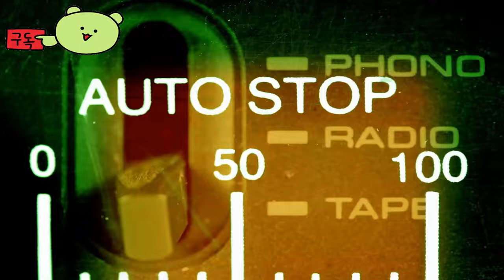소드 아트 온라인 프랙처드 데이드림 ( SWORD ART ONLINE Fractured Daydream ) October 4, 2024 캐릭터 Death Gun 예고편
🎀Supported Languages

영어 ✔  ✔
일본어 ✔ ✔ ✔
프랑스 국민 ✔  ✔
이탈리아 사람 ✔  ✔
독일 사람 ✔  ✔
스페인어 - 스페인 ✔  ✔
한국인 ✔  ✔
포르투갈어 - 브라질 ✔  ✔
러시아인 ✔  ✔
간체 중국어 ✔  ✔
스페인어 - 라틴 아메리카 ✔  ✔
태국어 ✔  ✔
중국어 번체 ✔  ✔

🕹️Game content
이 온라인 협동 액션 게임에서 왜곡된 버전의 SWORD ART ONLINE 세계에 들어가세요. 좋아하는 SWORD ART ONLINE 캐릭터의 형태로 역할을 선택하고 20명의 플레이어와 팀을 이루어 강력한 적을 물리치기 위한 레이드를 진행하세요.

⚡Game Developer
 딤스 코퍼레이션